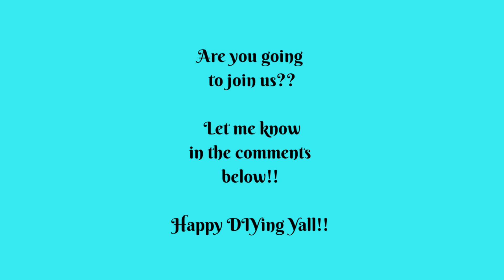~~Open Invite~~ Nailed It or Failed It Challenge~~ Open Collab July 2020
YOU'RE INVITED!!
Join us for another Open Invite Collab!!  All videos need to be scheduled to go Live on  July 8, 2020 at 8 PM CST.  Feel free to upload your video to the Playlist when the link is Live, but please dont schedule it to go Live BEFORE the assigned time.   Check  back here and also our Community Tabs for the Playlist Link to add your video.  It will be posted to both places a few on July 6.
Collab Rules:
1. Mention both Hosts in your Videos
2. List both Hosts & the Playlist in your Description Box. Feel free to use
3. Find an item to Dupe, Include a picture of your inspiration piece in your video, and Dont forget to ask your audience if you Nailed It or Failed It!
4. Upload your video or have it scheduled to go Live on July 8, at 8 pm CST.
5. Have Fun!!